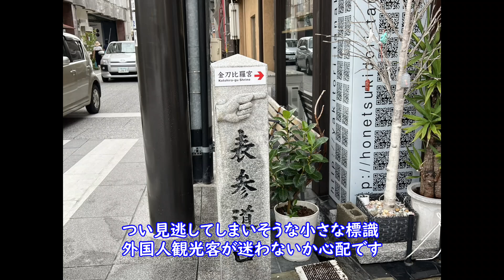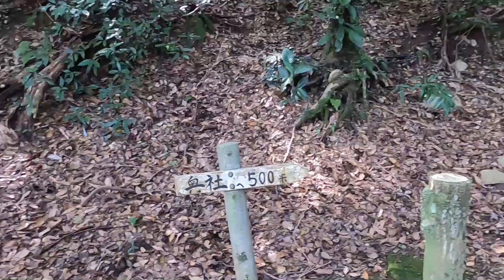四国巡礼ですが、真の目的地は金比羅さんでした。今まで自艇 "OceanDream"のお守りは、熊本琴平神社や阿蘇の乙姫神社のものでしたので、今回、金刀比羅さんのものにすることが出来ました。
丸亀や坂出の川重ドックには何回も入っていながら金比羅さんに行ってませんでした。
航海安全の守り神に住所・名前そして船名を告げ、２礼２拍１礼で参拝してきました。
本宮まで785段と奥社の途中で960段は登ったのですが、あと400段届きませんでしたが･･。